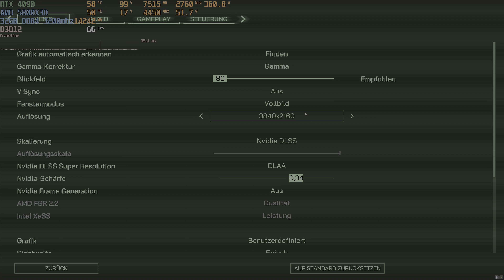Extrem Settings DLSS3 RTX 4090 - AMD 5800X3D RoboCop Rogue City Benchmark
►KIYO PRO HIER KAUFEN
►VIPER ULTIMATE
►HUNTSMAN V2
►BLACKSHARK V2 PRO

► Meine PC System:
• Monitor - LG 4K OLED evo TV C3 42 Zoll
• Mainboard - MSI MPG X570 Gaming Pro Carbon
• Grafikkarte - Zotac RTX 4090 Trinity 24GB
• CPU Kühler: Corsair iCUE H150i RGB PRO XT
• 1 TB M2 Samsung Evo 970